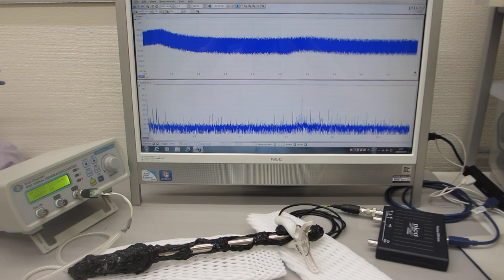超音波の伝搬特性テスト（超音波のダイナミック特性を評価する技術）